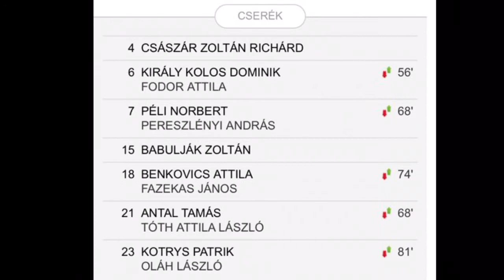Csep-Gól FC vs Ferencvárosi FC BLSZ ll. Osztály 15. Forduló 2017.11.26